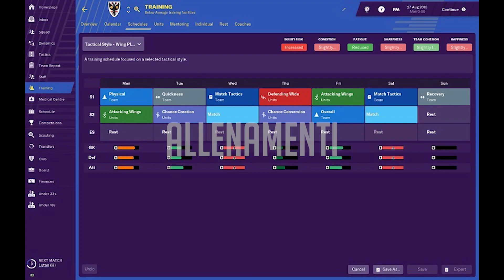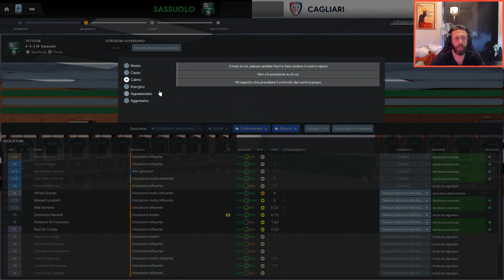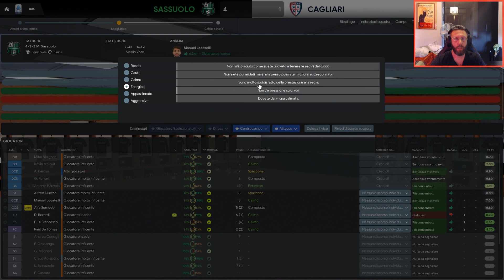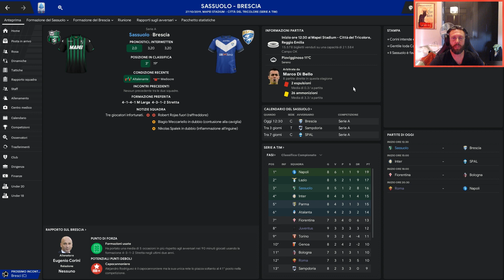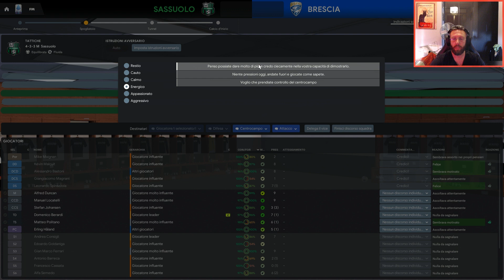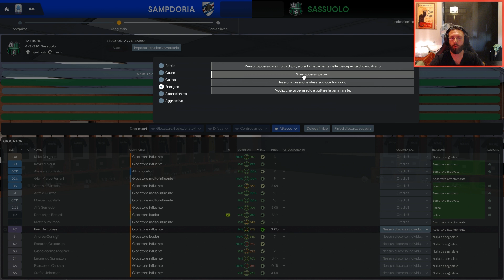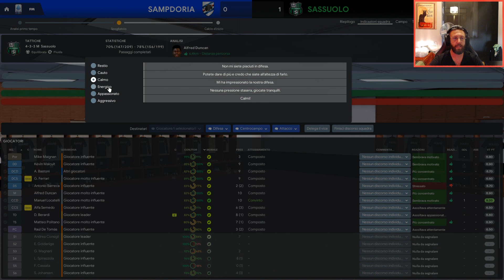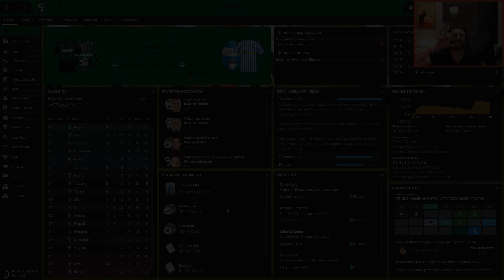OBIETTIVO CONTINUITA' ★ A ROAD TO WIN ► FOOTBALL MANAGER 2019 [Part 26] Gameplay Ita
FOOTBALL MANAGER 2019 - Onorevoli colleghi di Football Manager quest'oggi, nelle partite che vedrete, non si chiede altro che una continuità estrema!
E' fondamentale per noi rimanere incollati al treno dell'Europa, e  l'unico modo per farlo è proprio una sequenza di risultati positivi!
Vedremo se il nostro Sassuolo riuscirà in questo obiettivo!
FORZA SASOL! ;)